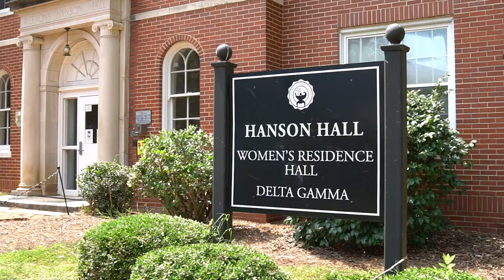Hanson Hall, Residence Hall Tour – University of Montevallo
With a beautifully furnished parlor on the first floor and a sundeck with lounge furniture for sunny day relaxation, Hanson Hall can feel more like a vacation home than a residence hall.  Hanson provides a home for freshman and upperclassman women, as well as the women of Delta Gamma.  The building was totally renovated in the summer of 2008, so you can be sure that you’re in a good place.